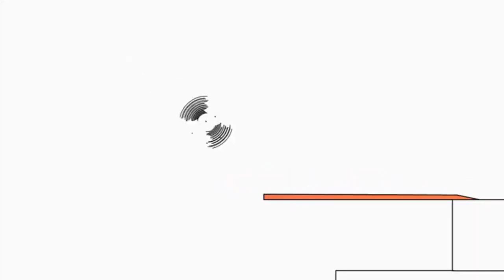10 липня 2021 р.